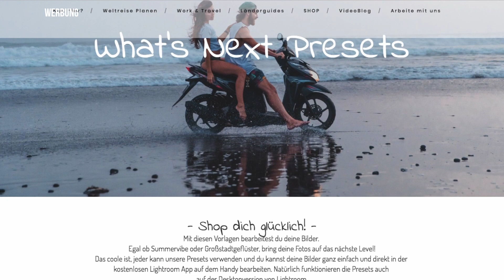EINFACH KRASS - Wir klettern auf den verrücktesten Tempel in Sri Lanka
In diesem Video folgen wir einem kleinen Geheimtipp und werden mit der krassesten Aussicht, die wir in Sri Lanka hatten belohnt!

Fahre Tuk Tuk in Sri Lanka oder Indien und SPARE mit dem Code 'whatsnextreisen' bei deiner Buchung

Unsere Ausrüstung:

-Film & Foto -
Panasonic GH5 -unsere Hauptkamera

Panasonic G70 -unsere günstige Zweitkamera (unter 500 Euro, 4k Video)

Lumix 7-14 mm Objektiv -unser Vlogging-Objektiv – Superweitwinkel

Lumix 20 mm Objektiv F1.7 Festbrennweite –perfekt für Portraits und Unschärfe

Lumix 12 – 60 mm Objektiv -unser Alrounder

DJI Mavic Air –unsere Drohne

Speichern & Co.
Externe Festplatte

SD-Speicherkarte für unsere Kameras

- Unsere Reise Backpacks -

Elle: Yukon 50+10 Damen

Dominik: Yukon 50+10 Herren